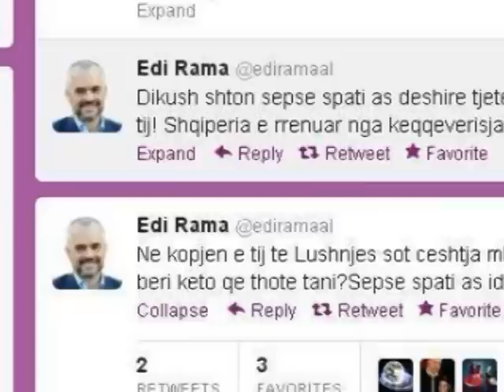BERISHA NE LUSHNJE PRANON SE KA SHQIPTARE QE JETOJNE NE VARFERI DHE MJERIM LAJM